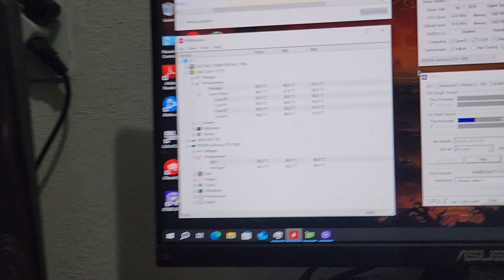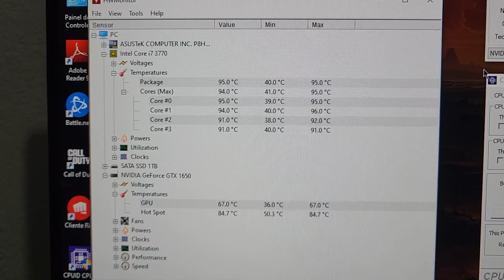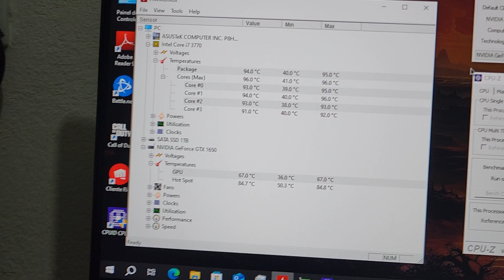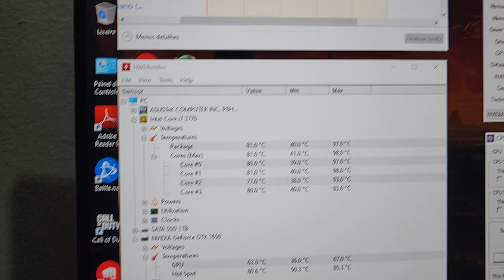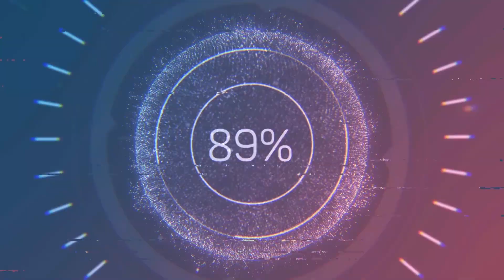Teste de Temperatura do PC com Airflow Ruim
Teste de Temperatura do PC com Airflow Ruim. Coloquei 4 fans nele e testei em stress de programas simples como cpuz e gpuz